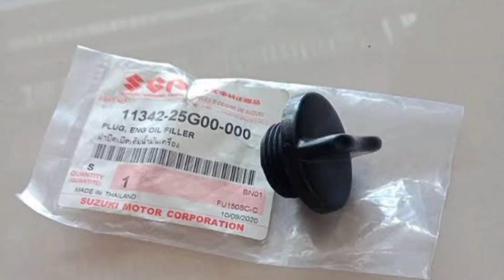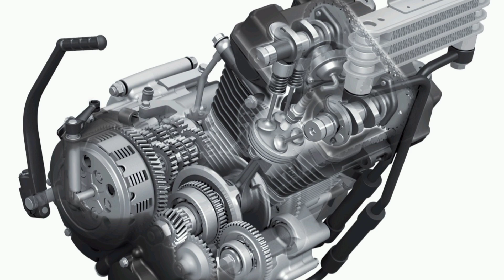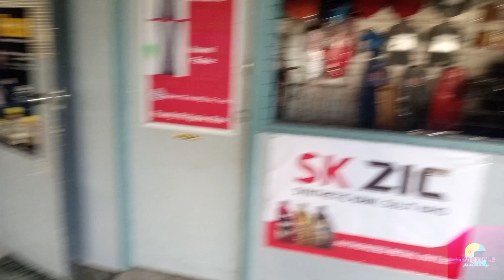Raider 150 | Nahulog ang Oil Filler Cap | Umusok Motor ko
Credit to: Atch - Forever | Background music No copyright(Chill)